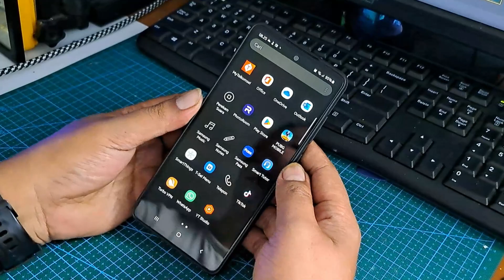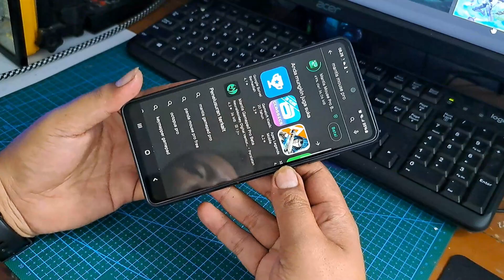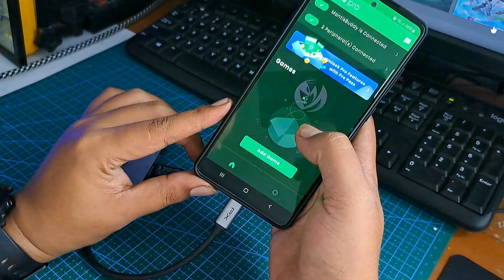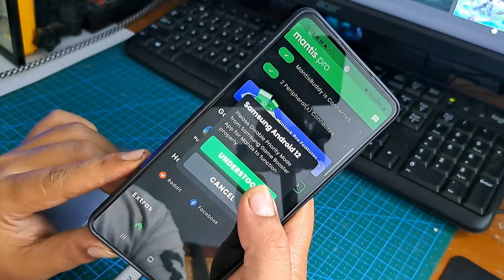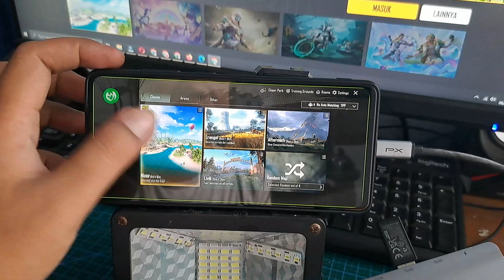Tutorial Cara Maen PUBG dengan Mouse dan Keyboard | Dijamin Berhasil !!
Selamat Datang Di Channel Terbaru Ayin Ryzen, Nikmati Explorasi Gokil... ilmiah... bisnis... karir... info aktual.. sumber referensi terbuka dalam satu channel ini, silahkan pilih konten yang sesuai dengan kebutuhan sobat sobat semua
Silahkan kunjungi playlistku yang dijamin original dan gokill..
Creator menyadari bahwa masih sangat jauh dari kata sempurna, oleh karenanya kritik saran dan tantangan yang bersifat membangun akan diterima dengan lapang dada demi berkembangnya chanel ini langsung aja hubungi